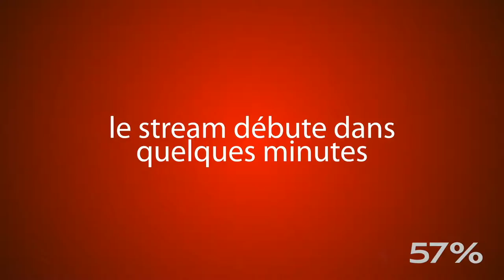Luigi's Masion3 on continue le Story avec Mauger